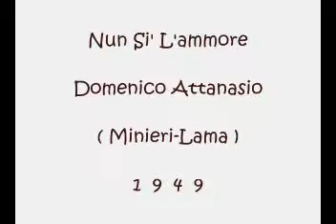Nun Si' L'ammore - Domenico Attanasio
Minieri - Lama 1949